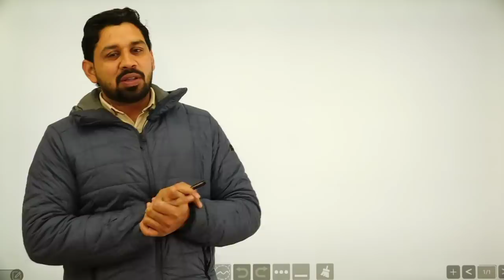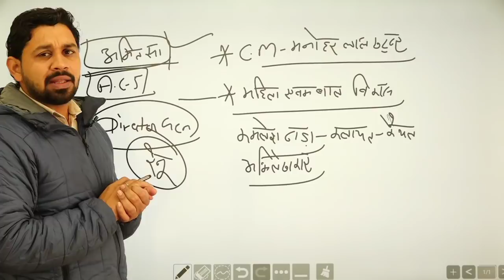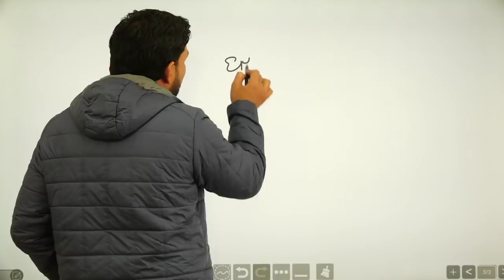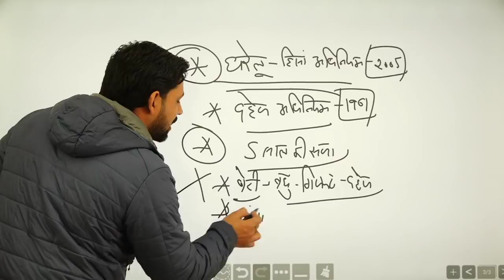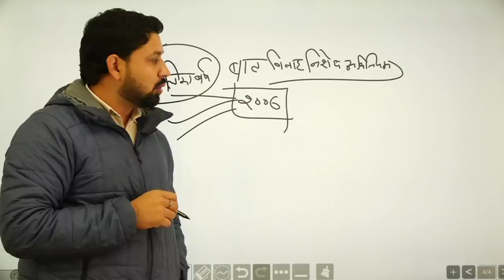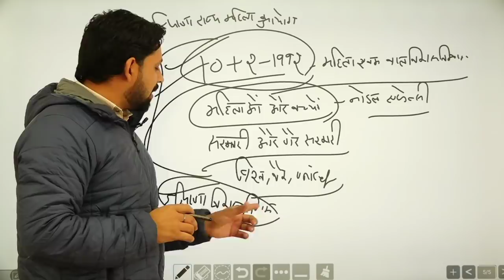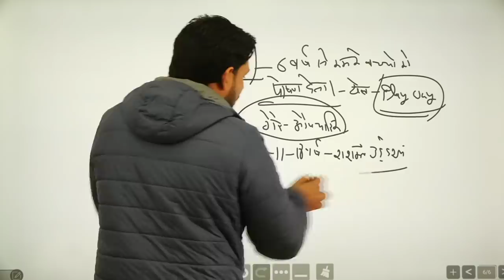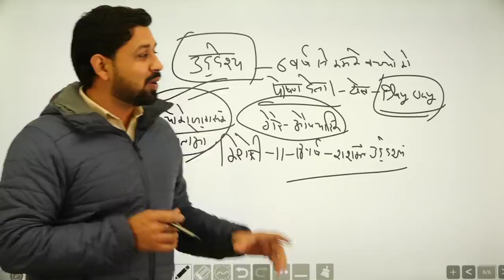HSSC FEMALE SUPERVISOR EXAM 2021 HSSC FEMALE SUPERVISOR RELATED QUESTION